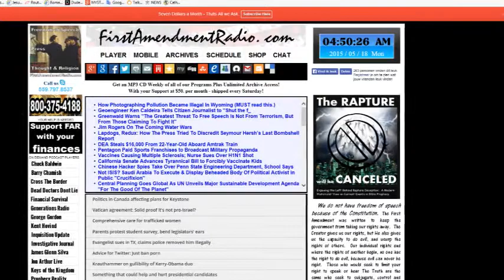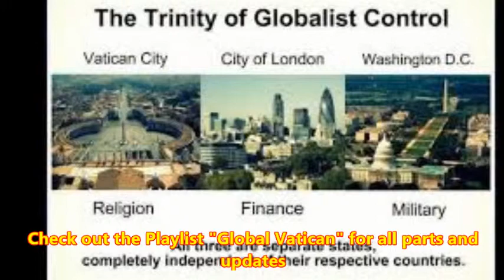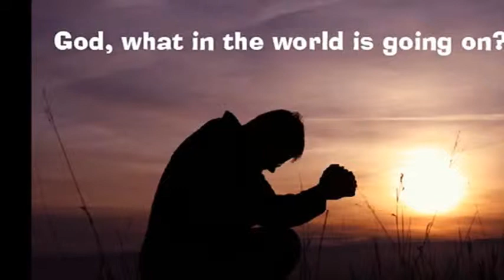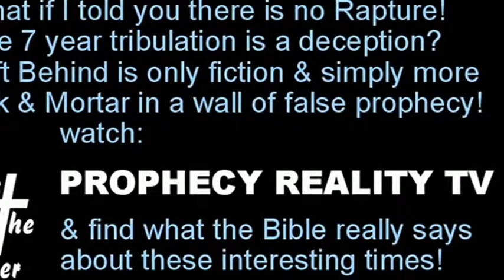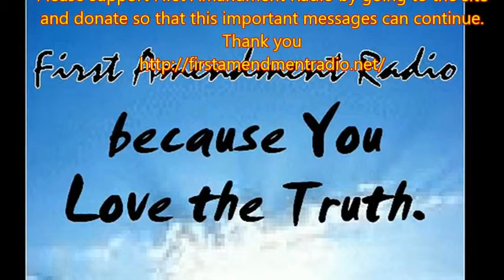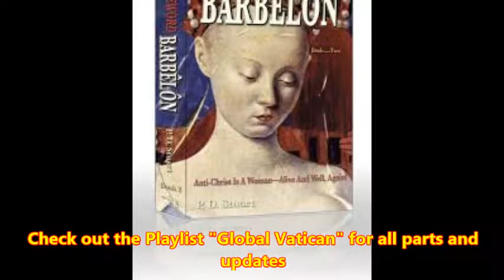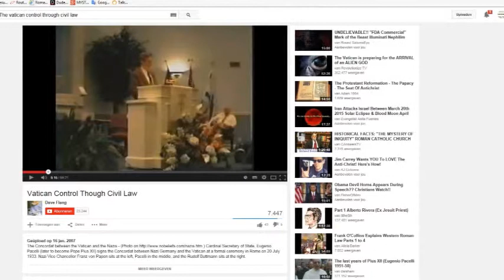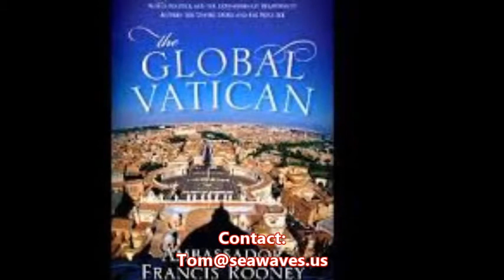THE GLOBAL VATICAN (Tom Friess) Pt.5